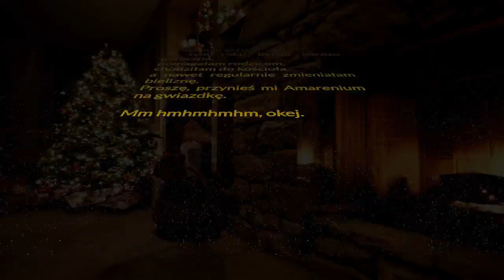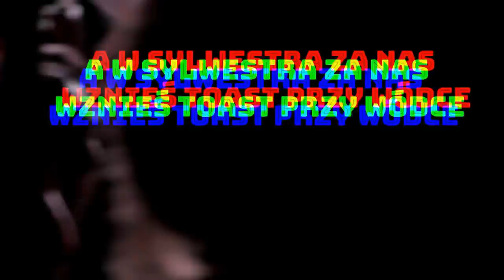Amarenium - Kolendra [LYRICS VIDEO]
Muzyka: Michał Kurczak
Tekst: Michał Gała, Michał Kurczak, Królik "Michał" Psiuk

[TEKST]

Drogi Tato DJ'u,
W tym roku byłam bardzo grzeczna,
pomagałam rodzicom,
chodziłam do kościoła
a nawet regularnie zmieniałam bieliznę.
Proszę, przynieś mi Amarenium na gwiazdkę.

Mm hmhmhmhm, okej.

Śnieg już za oknem, wóda chłodzi się
Na muzycznych saniach Amarenium mknie
Kto czerwony, brodaty i gruby jak chuj
To Tata DJ niesie prezentów wór
W świąteczne lampki mu się placzę fiut
Dla niegrzecznych dziewcząt ma prezentów w bród
Specjalnie dla was tę kolędę gramy
Byś w Wigilię krzyczał Amarenium Pany!

Rodzinnych świąt magiczny czas
Najebany Królik na Kurczaka wlazł
Na choince bombki niczym kule dwie
Dziś wieczorem rózgą będziesz bawić się

Nie jedz żółtego śniegu ja już próbowałem
Chociaż smacznie wygląda nie jest browarem
Jak nie byłaś grzeczna tylko pierdolnięta
Najlepszym prezentem jest nasza piosenka
A w sylwestra za nas wznieś toast przy wódce
Amarenium Pany i widzimy się wkrótce

Wesołych Świąt
I szczęśliwego nowego roku
Życzy Amarenium!
kurwy...